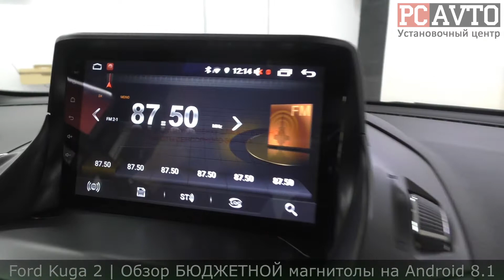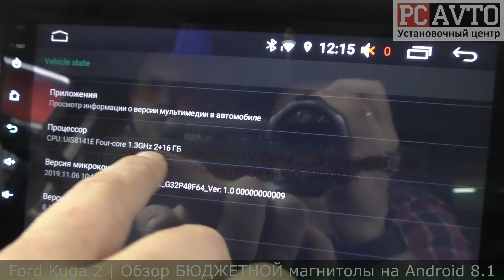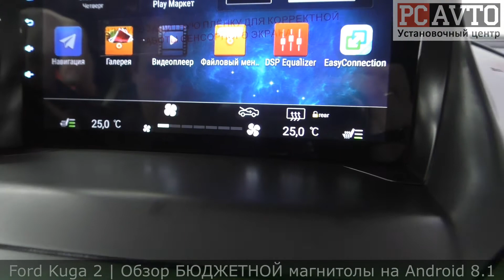БЮДЖЕТНАЯ Android МАГНИТОЛА для Ford Kuga 2